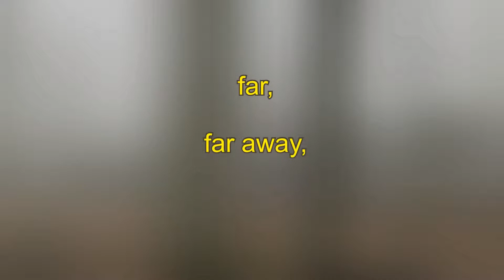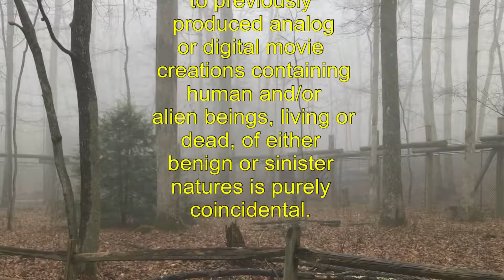Star Wolves - Bays Mountain’s Magnificent Seven Pack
Filmed on a foggy Friday in front of an audience of one. Blessed beyond my current capacity to comprehend.